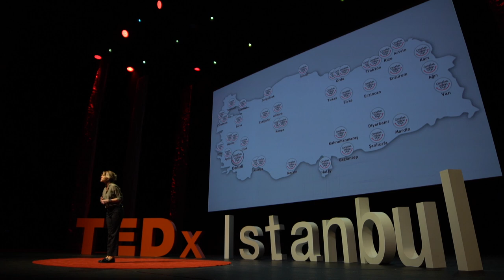Toprağa Kök Salmak İstedim | Gülben Ergen | TEDxIstanbul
Çocukluğundan bugüne uzanan hayat yolculuğunu paylaşan Gülben Ergen, antenlerini açtığında gördüklerini, yaşadıklarını hayalleri üzerinden anlatıyor. Gülben Ergen’in yetenek ve çalışmayla yola devam ettiğinde Çocuklar Gülsün Diye Derneği’ni kurmasını ve 40 Anaokulu’nun köklerini toprağa salmasını dinleyerek altüst edici deneyimlere karşı yola devam etmenin önemini hatırlıyoruz.

İstanbul'da doğan Gülben Ergen, kariyerine ilk adımı katıldığı Hürriyet Sinema Güzeli yarışmasında ikinci olmakla attı. “Biz Ayrılamayız” ve “Deniz Yıldızı” filmlerinde oynadı. “Hanımın Çiftliği” kariyerinin ilk dizisi oldu. “İki Kız Kardeş”, “Yol Palas Cinayeti”, “Fırat”, “Marziye”, “Dadı” dizileriyle izleyicinin beğenisini kazandı. 10 albüm ve 8 single ile Türk pop müziğine sevilen şarkılar kazandırdı. En Çok Satan Albüm; En İyi Kadın Oyuncu, En İyi Sosyal Sorumluluk Projesi ve şarkıları ile Altın Plak alan sanatçı, birçok televizyon programı yaparak ekranların başarılı isimlerinden biri oldu. “Gülben’den Masallar” ve 100.000 adet satışa ulaşan “Öğrendim ki” adlı iki kitabı bulunan Gülben Ergen, iki yıl boyunca Hürriyet Gazetesi / Kelebek ekine yazılar yazdı. Türkiye’nin en önemli sorunlarından biri olan okul öncesi eğitimi yaygınlaştırmak ve ihtiyacı olan uzak köylere anaokulu yapmak için Çocuklar Gülsün Diye Derneği’ni kurdu ve halen başkanlık görevini yürütmektedir. This talk was given at a TEDx event using the TED conference format but independently organized by a local community.